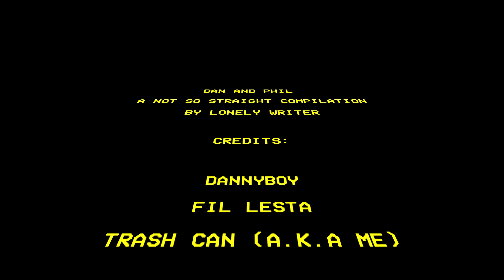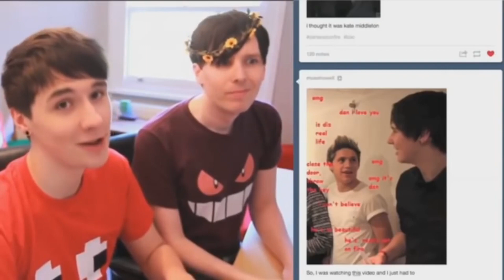Dan & Phil - A Not So Straight Video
I hope u guys are doing well